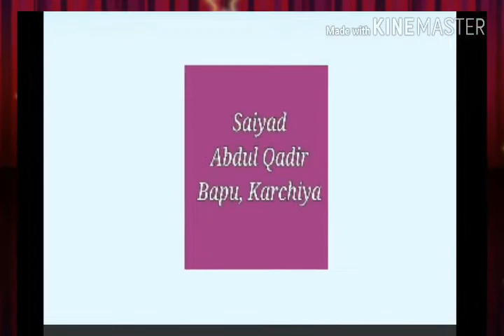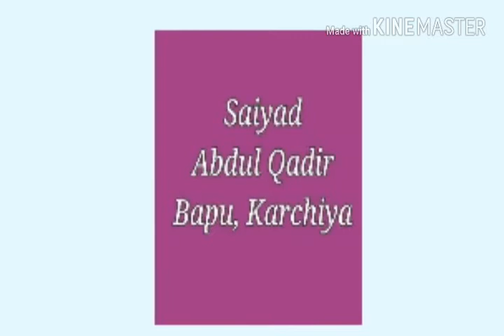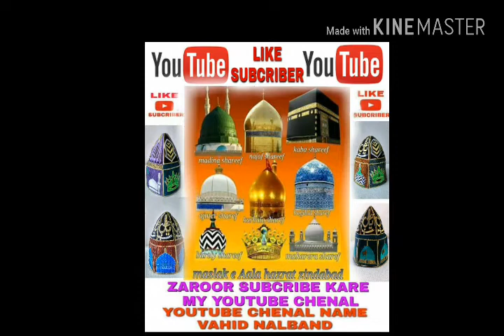Batil Ne Jab Jab Badle he Tevar ||Naye Andaz me ||Abdul Qadir Bapu (Karchiya)